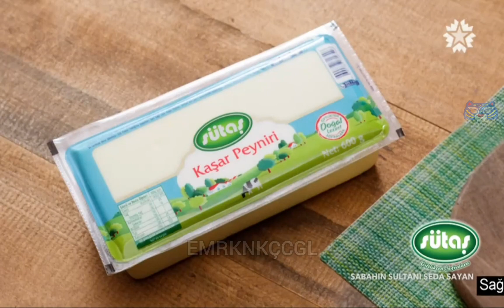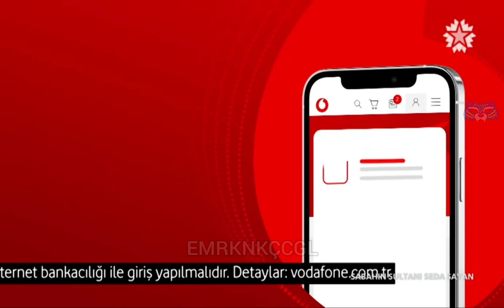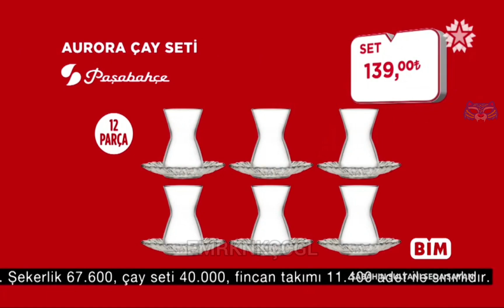STAR TV REKLAM KUŞAĞI - 4 MAYIS 2023.